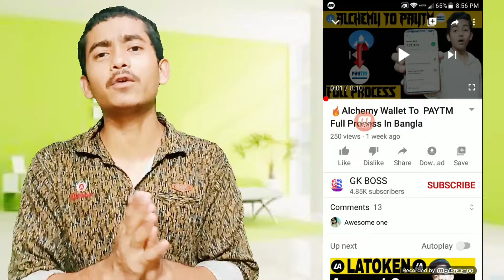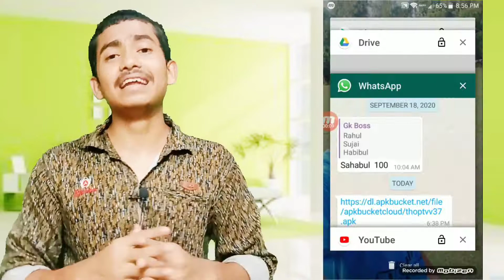How To Watch IPL 2020 Live In Mobile For Free || ফ্রিতে IPL দেখুন